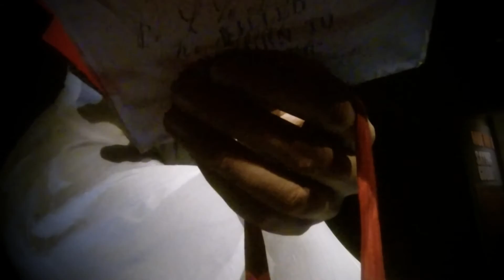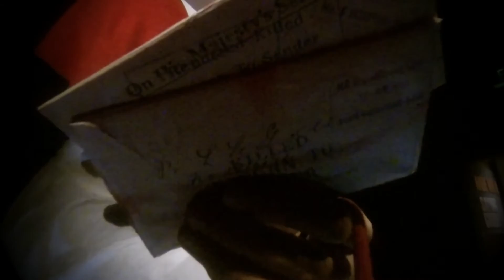Te Papa Gallipoli Exhibition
Footage taken at the Gallipoli exhibition in Wellington's Te Papa and edited into a short clip.